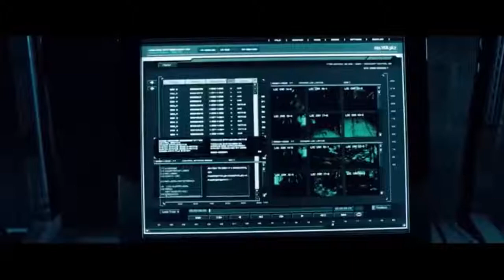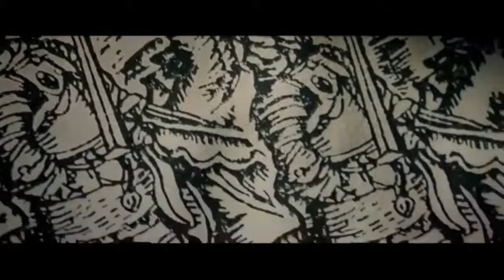Action Si Fi Horror Dracula full Movie Best Action Movies October 20 2020